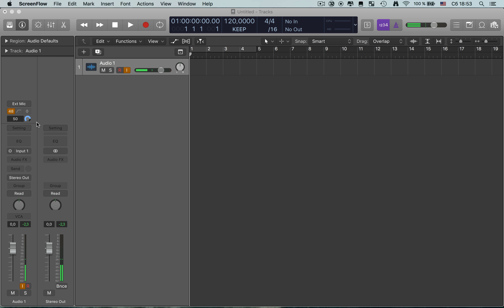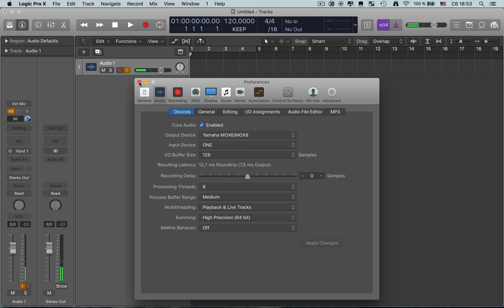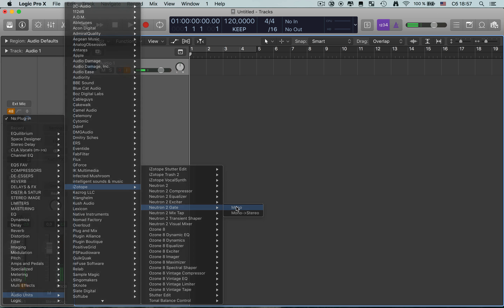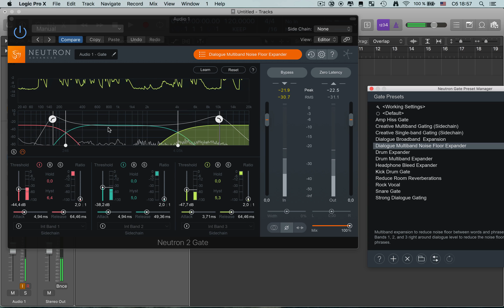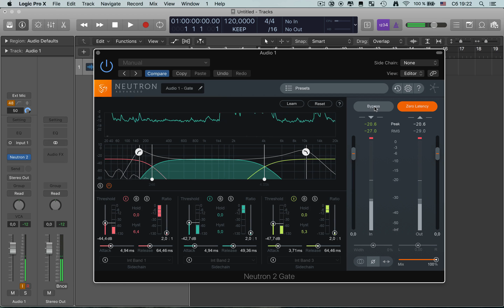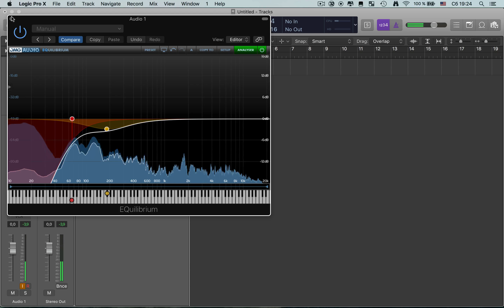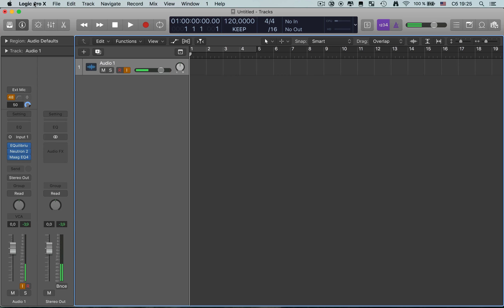Как убрать шум с помощью гейта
Экспериментировал с разными гейтами для снижения шума, победил Izotope Neutron 2 Gate.